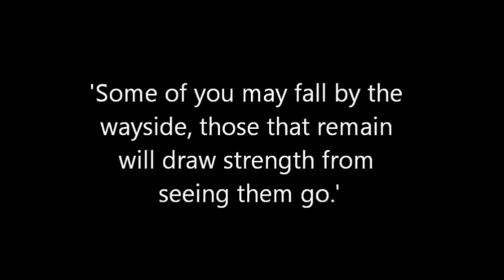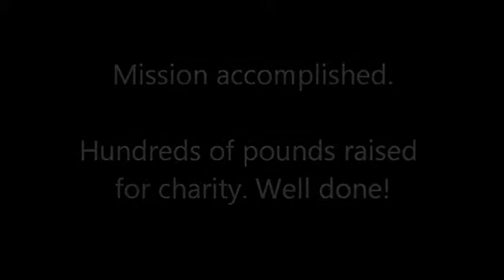Commando Challenge Video Final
The challenge was to complete the extreme tough-mud endurance event through the school grounds. The sponsored challenge took place during the afternoon of Thursday 13th February 2014 in aid of our school charities.